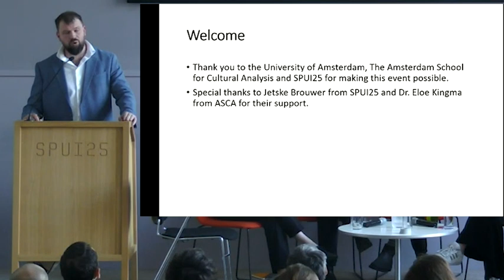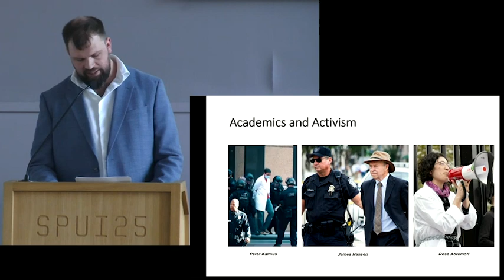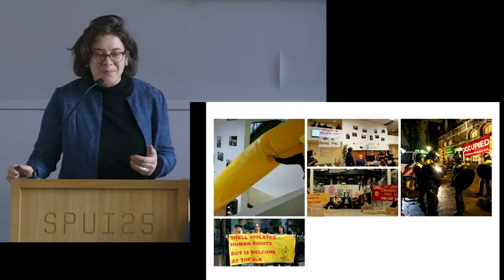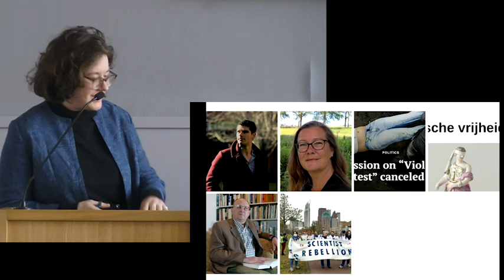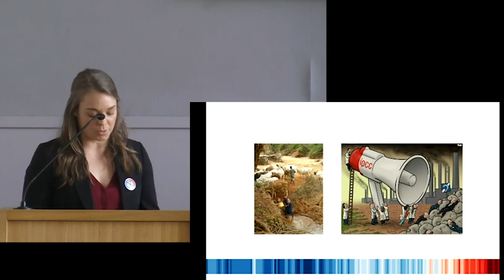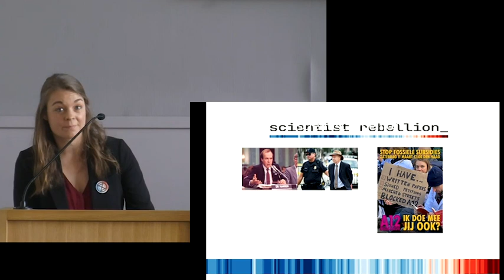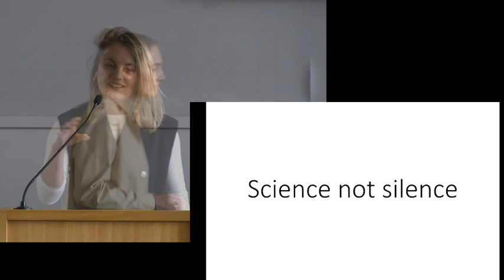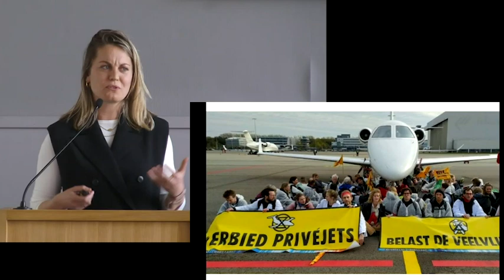Climate Change and Academia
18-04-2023 What is the role of academics in confronting the climate crisis? Do academics have a special responsibility to get involved in climate justice activism? During this panel discussion, Gerrit Schaafsma discusses the subject with the academics Harriët Bergman, Thomas Wells, Anne Kervers, Christel van Eck and Marthe Wens.